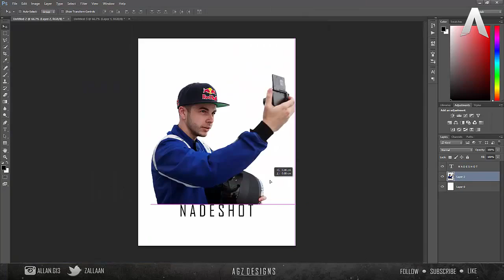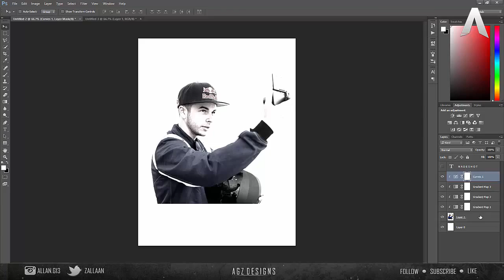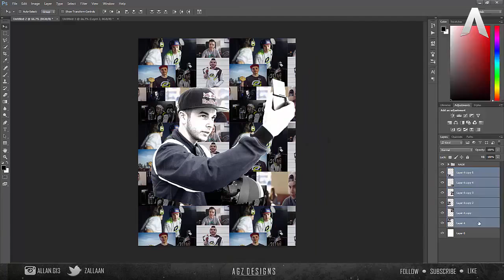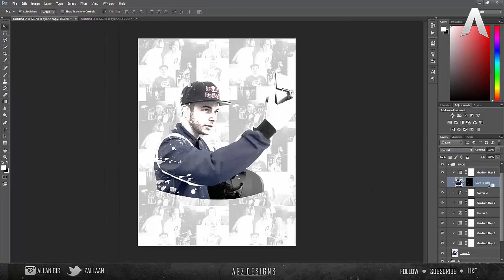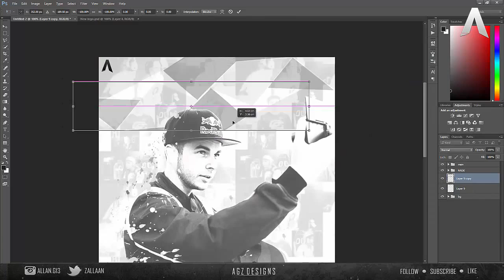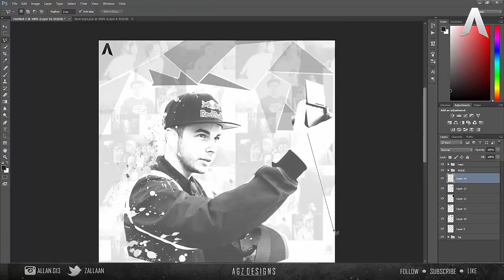Free Agent GFX ϟ AGZ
Drop a like for AGZ's insane and professional Nadeshot speedart!

Their Skype: allan.gomez15

Skype: connor.micallef1